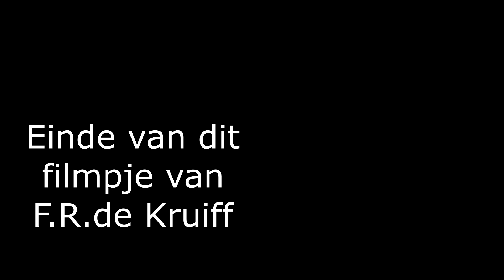hogwater uiterwaarden opheusden 2006